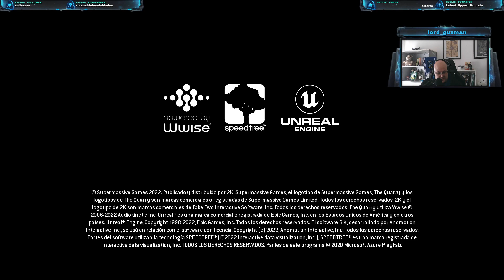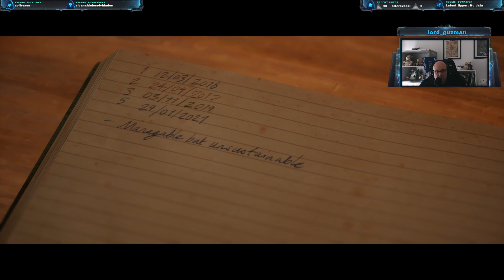The Quarry Episodio 4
Empieza lo chungo, primer ataque de los monstruos a nuestros protagonistas, por ahora solo algún herido sin tener que lamentar muertes, salvo la de un pobre jabalí que pasaba por la zona.